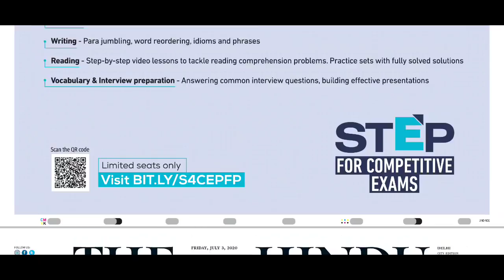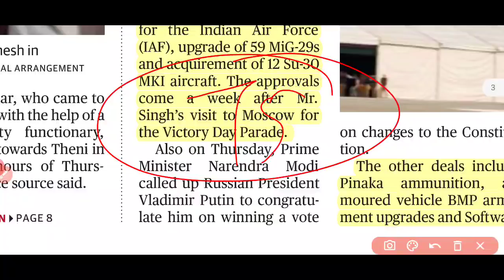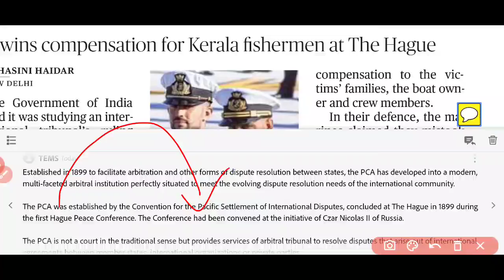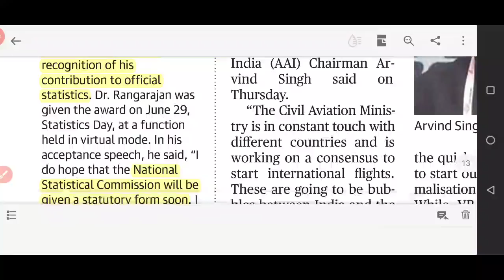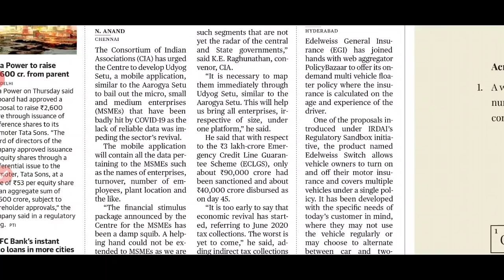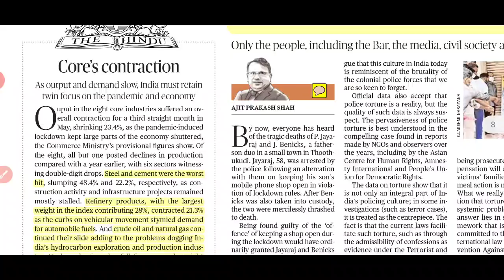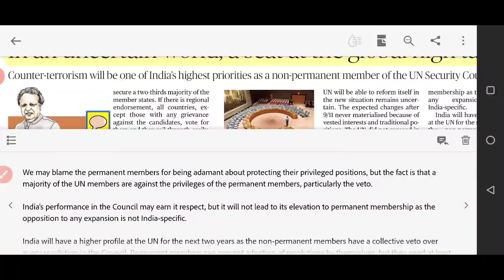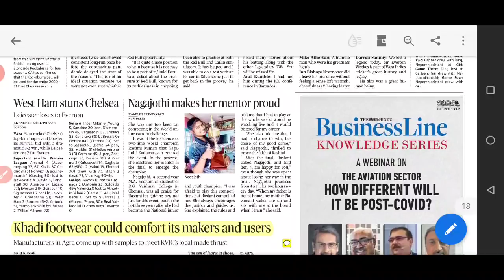The Hindu Newspaper Complete Analysis 03/07/2020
Link For Revision Subscription Plan